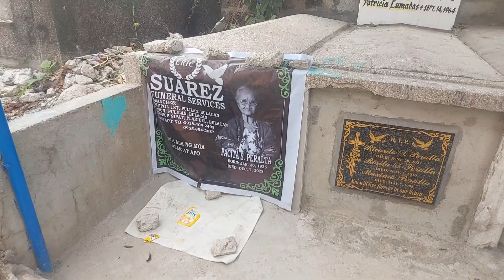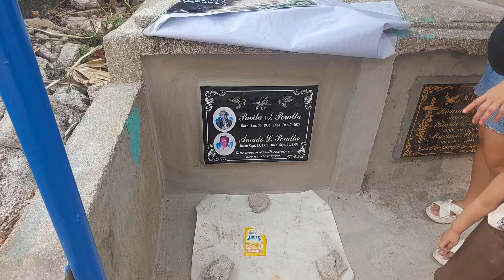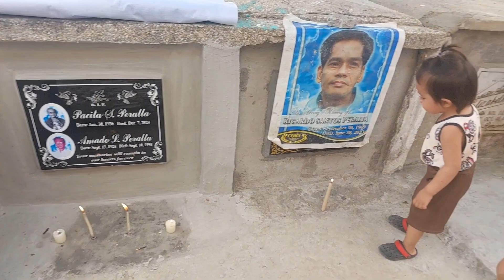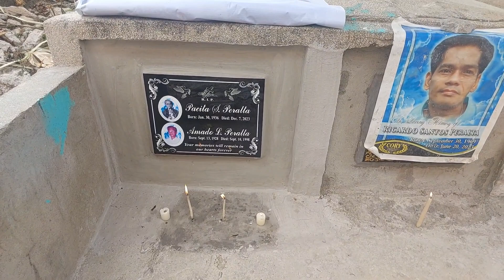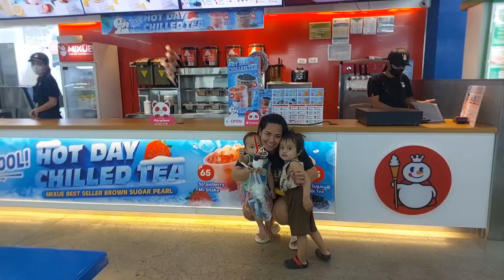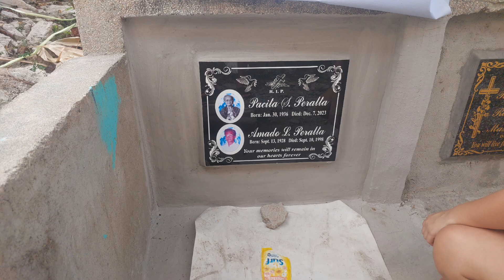dalaw kay inang at pasyal jayden jayzzer